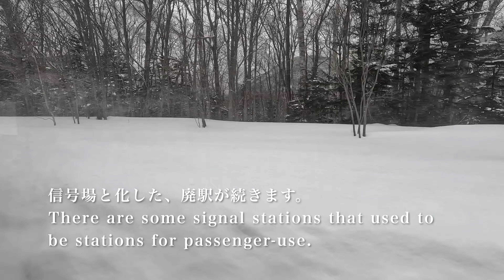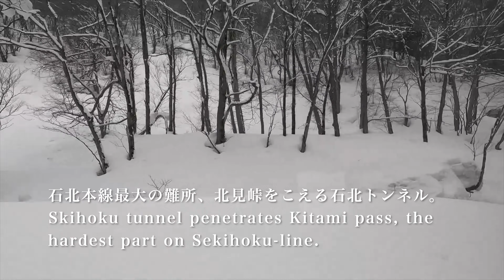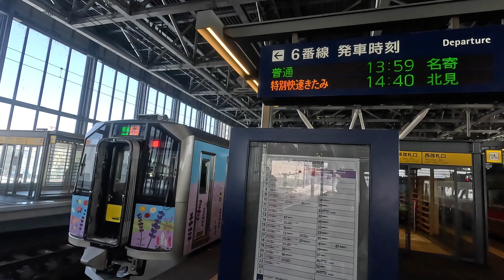【ほぼ特急・シカとの戦い再び】石北本線上り 特別快速きたみ 旭川行 道東フリーパスで乗り倒す 北海道鉄道旅 2023春? 第3日 vol.3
道東フリーパスで乗り倒す　北海道鉄道旅 2023春 第3日 vol.3

3月4日（土）

遠軽から旭川へ。特別快速きたみで戻る。
停車駅が遠軽以降はほぼ特急停車駅で、かなりお得。
丸瀬布ー下白滝信号場間は往路同様にシカ多数出没地帯。
信号場となった白滝シリーズを横目に上川へ。
上川を過ぎると、列車はスピードアップ、雪原を疾走する。

【北海道　鉄道旅2023 春】
2023年3月 ANAダイナミックパッケージに付随した道東フリーパスを利用して、4日間の鉄道旅行を敢行しました。引退するキハ１８３系特急、釧網本線から見える流氷、廃線が予定されている根室本線、狩勝峠越えの代行バス、SLと花咲線の釧路、十勝平野を望む帯広とその周辺を乗り倒しました。旭川に２泊、帯広１泊、新千歳in, とかち帯広空港outとしました。

道東フリーパスはフリーエリア内４日間乗り放題の乗車券および特急券を兼ねています。ツアーパッケージ付随のこの種のパスは指定席が追加料金なしで利用できます。指定席を利用する場合はみどりの窓口で発券して貰う必要があります。

本フリーパス単体をみどりの窓口や自動券売機で購入することはできません。

フリーエリアは以下のとおりです。
函館本線　小樽ー旭川
宗谷本線　旭川ー新旭川
石北本線　新旭川ー網走
釧網本線　網走ー東釧路
富良野線　旭川ー富良野
根室本線　滝川ー根室
千歳線　　白石ー新千歳空港
石勝線　　南千歳ー新得
室蘭本線　岩見沢ー追分
で利用できます。

今回も、北の大地の入場券や他の記念きっぷを購入できる駅を訪問して、入場券を購入したり、食事や散策を楽しみました。

[道東フリーパス]
道東フリーパス(道北、道央、道南フリーパス)は、旅行会社が用意するパッケージツアー等の商品に付随するオプションで購入することができるフリーチケットです。パスの交換は定められた駅等のサービスカウンター、今回の場合は新千歳空港駅のサービスカウンターで行われます。サービスカウンター（新千歳空港の場合はみどりの窓口）の営業時間内に交換する必要があります。

エリア内の指定席特急券が追加料金なしで発券可能です。
みどりの窓口で発券して貰う必要があります。
グリーン車利用の場合は、乗車券として利用し、特急料金グリーン料金を別途支払う必要があります。

指定席およびグリーン券をえきねっと等で前もって購入している場合は、本パスは有効でなく、別途乗車券の購入が必要になるため、注意が必要です。

0:00 遠軽駅
0:38 特別快速きたみ
1:20 遠軽発
3:22 瀬戸瀬駅通過
4:09 伊奈牛駅跡通過
4:50 丸瀬布駅
6:34 シカ出没
10:50 下白滝信号場
13:00 白滝駅
15:00 奥白滝信号場
16:00 北見峠
16:17 上越信号場
17:07 中越信号場
17:47 上川駅
20:57 中愛別駅　運転停車
23:12 当麻駅
23:43 旭川駅

機材　GoPro Hero 11

本動画で使用している音楽素材に関する